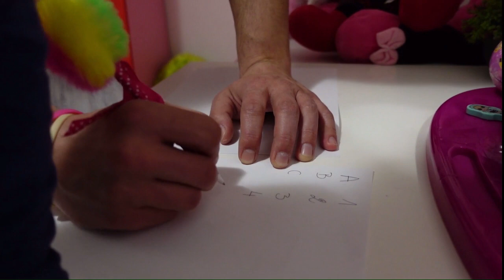Rihanna, Sajra and dad learn and play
Rihanna and Sajra must learn to count to ten. It is easier with funny dad.